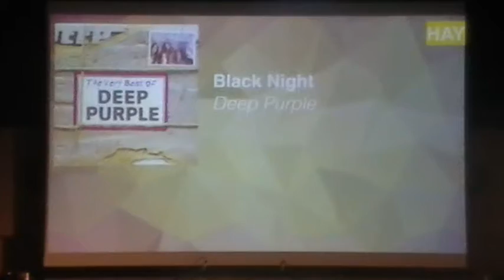Hay Rock - Black Night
Hay House Rock
Black Night - Deep Purple
Canberra Grammar School House Music 2016